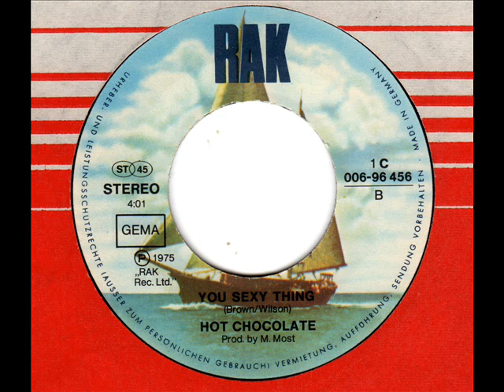HOT CHOCOLATE You sexy thing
70s Disco / Soul Classic